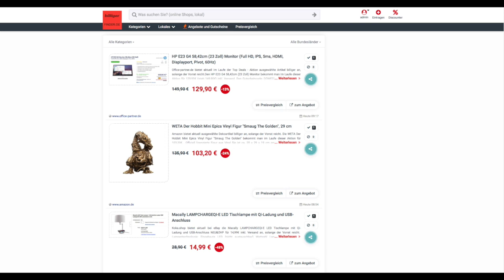Schnäppchen/Billiger des Tages 17.02.23 - WETA Der Hobbit Mini Epics Vinyl Figur "Smaug The Golden"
Heute Schnäppchen/Billiger des Tages - WETA Der Hobbit Mini Epics Vinyl Figur "Smaug The Golden".